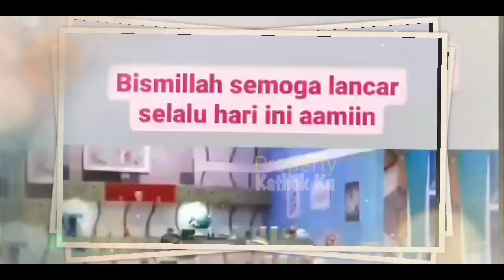ALHAMDULILLAH!! Rizky Billar UDAH SEMBUH? Sekarang Lagi SYUTING TASBiH dg DEDEK LESTi!!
Jangan Lupa: _
Thankz!!..